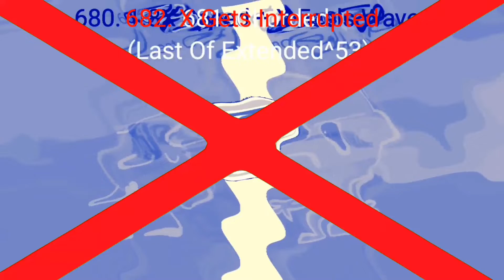Colt Says Klasky Csupo Render Pack Collection Extended^54